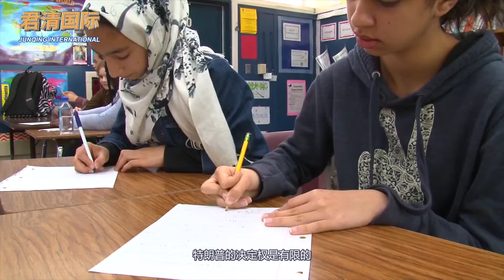美国得州883个托儿所441名儿童感染，特朗普强硬表态：学校必须开课